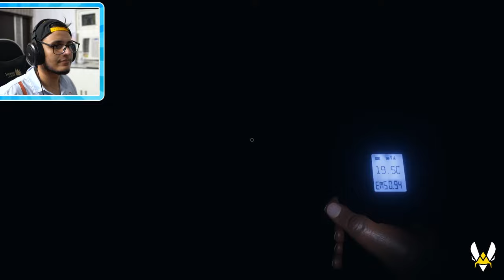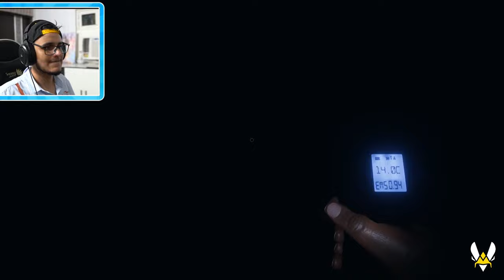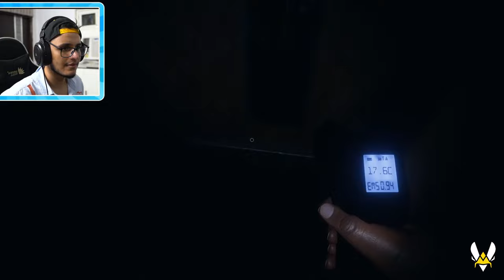The Scariest Game Ever!! Phasmophobia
Phasmophobia with friends @imbixu @FrustratedBande @PixelwOw